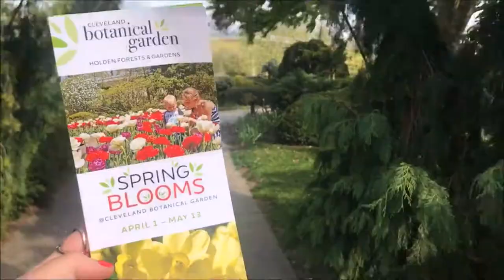COZY Candles - A trip to Cleveland's Botanical Garden (Ep. 2 of the COZY Ventures)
Take a venture with COZY, as Rachel takes you behind the scenes while she collects photos for COZY Candles (Bwordproductions.com)

FREE COZY SAMPLES ARE ALSO AVAILABLE

Follow COZY Candles on Facebook & Instagram @Cozycandles17